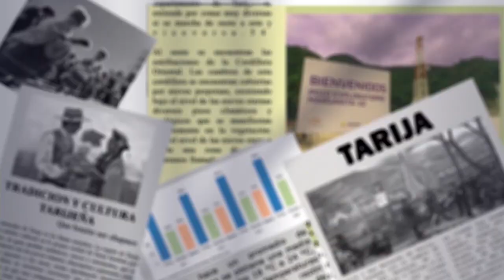Iniciativa de reforestación embellece el barrio Independencia 4 de Julio en Tarija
La encargada de Forestación del PERTT (Programa Ejecutivo de Rehabilitación de Tierras Tarija), Ing. Leini Castillo, anunció la exitosa colaboración entre el PERTT, el GACIP (Grupo de Apoyo Civil a la Policía Boliviana) Tarija, la Dirección Departamental del POFOMA (Policía Forestal y de Preservación del Medio Ambiente) y los vecinos del barrio Independencia 4 de Julio, en una jornada de reforestación.
Esta actividad, que incluyó la plantación de árboles en áreas verdes y veredas, tiene como objetivo embellecer el entorno urbano y contribuir al cuidado del ecosistema local a través de la colaboración y articulación del trabajo de la Gobernación de Tarija y otras instituciones.